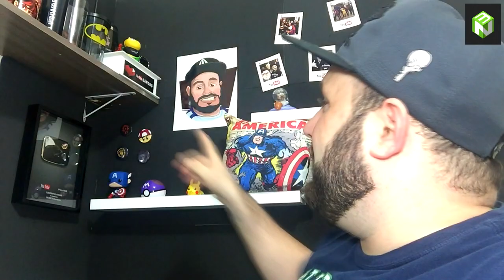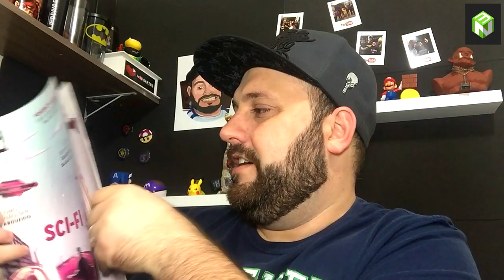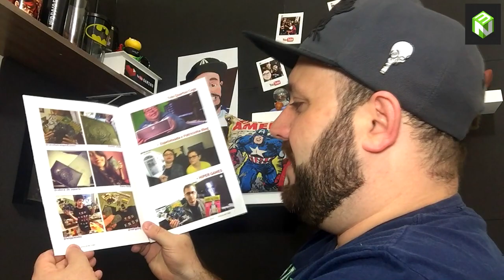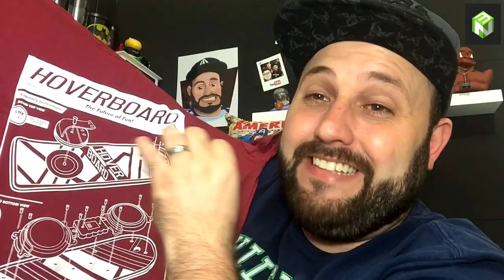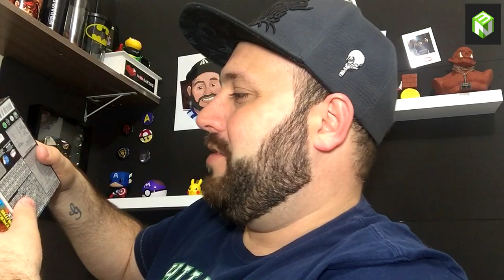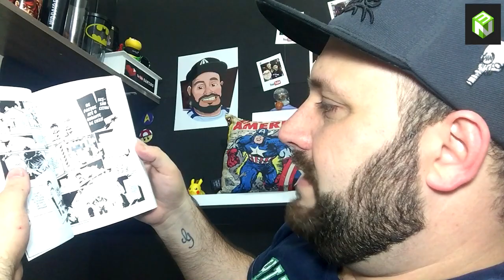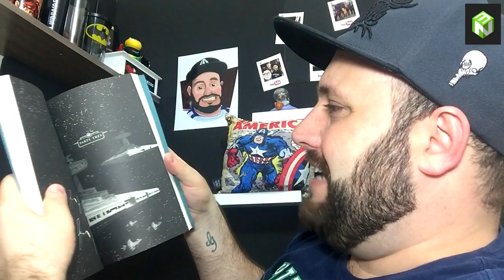UNBOXING DE UMA CAIXA MISTERIOSA DA NERD AO CUBO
O QUE SERÁ QUE EU ACHEI NESTE UNBOXING DE UMA CAIXA MISTERIOSA DA NERD AO CUBO??

"BRUNOCLASH"

GEEKSTER BRASIL

"BRUNOCLASH"

Música da Intro:
50 Cent - In Da Club

“Go Clash”